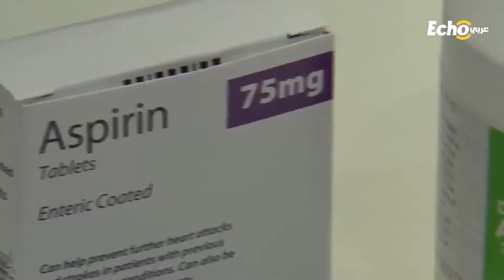احذر خطر الاسبرين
مخاطر تناول الأسبرين
الأسبرين هو دواء يستخدم لعلاج الحمى والآلام والالتهابات في الجسم، كما يمنع الجلطات والسكتة الدماغية وآلام الصدر والنوبة القلبية لدى الأشخاص.
وتفيد بعض الأدلة الطبية أن الأسبرين قد يقلل من خطر الإصابة بالسرطان، وخاصة سرطان القولون والمستقيم، كما يستخدم الأسبرين في بعض الأحيان لعلاج الحمى الروماتيزمية وهي حالة متطورة من التهاب الحلق.
منذ عقود من الزمان، تعتبر جرعة الأسبرين اليومية هي وسيلة لحماية الأشخاص الأصحاء من أمراض القلب والأوعية الدموية وحتى السرطان، ولكن دراسة دولية كبيرة وجدت أنه حتى في الجرعات المنخفضة، قد يكون استخدام الأسبرين على المدى الطويل ضاراً دون تقديم أي فائدة، وذلك بالنسبة للمسنين الذين لم يصابوا بنوبة قلبية أو سكتة دماغية.
وتوصلت دراسة رئيسية إلى أن تناول الأسبرين اليومي يعد أكثر خطورة مما نعتقد، حيث تسبب في وفاة أكثر من 3000 شخص في سنوياً.
وخلال الدراسة تلقى نصف المشاركين حوالي 100 ملليغرام من الأسبرين في اليوم، بينما لم يتلق النصف الآخر جرعة الأسبرين، وبعد ما يقرب من خمس سنوات، لم يلاحظ الباحثون وجود اختلاف بين المجموعتين من حيث الحماية من المرض ، ولكن أصيبت المجموعة التي تلقت جرعة الأسبرين بالنزيف ، ولم تصاب المجموعة الثانية بأي ضرر.
وتفيد تلك الدراسة أن خطر الإصابة بالنزيف كان أعلى بشكل ملحوظ مع الأشخاص الذين تلقوا جرعة الأسبرين، ووفقاً للدراسة فإن تناول جرعة منخفضة من الأسبرين يومياً، هو فقط عبارة عن إهدار للمال بالنسبة لكبار السن الأصحاء، وفي أسوأ الأحوال قد تزيد من خطر حدوث نزيف داخلي والموت المبكر.

وقال الباحثون إن الملايين من كبار السن يجب أن يعيدوا النظر في تناول الأقراص التي يتناولها نحو نصف المسنين للحماية من نوبات القلب والسكتات الدماغية.
ووجدت الدراسة التي أجرتها جامعة أوكسفورد أن الأشخاص الذين تزيد أعمارهم عن 75 سنة، والذين يتناولون حبوب منع تخثر الدم ،  هم أكثر عرضة للإصابة بنزيف داخلي بعشر مرات من المرضى الأصغر سناً .
قد يقلل علاج الأسبرين اليومي من خطر الإصابة بنوبة قلبية، ولكن العلاج اليومي بالأسبرين له أضراراً حادة.

إذا كنت قد أصبت بنوبة قلبية أو سكتة دماغية، فمن المرجح أن يوصيك الطبيب بأخذ الأسبرين اليومي ما لم يكن لديك حساسية خطيرة أو نزيف من قبل، وإذا كان لديك احتمال الإصابة بأزمة قلبية ، فمن المرجح أن يوصي الطبيب بالأسبرين بعد تقييم المخاطر والفوائد.

لا ينصح ببدء العلاج اليومي بالأسبرين بدون استشارة الطبيب، في حين أن تناول الأسبرين من وقت لآخر قد يكون آمناً لمعظم البالغين لاستخدامه في الصداع أو آلام الجسم أو الحمى، إلا أن استخدامه يمكن أن يكون له آثار جانبية خطيرة، بما في ذلك النزيف الداخلي.
وعليه يوصي الأطباء أنك إذا كنت بصحة جيدة وتتناول الأسبرين يومياً لفترة طويلة، بعدم التوقف بشكل مفاجئ ، لأن ذلك قد يسبب أيضاً مشاكل،  ، ويجب عليك استشارة الطبيب قبل البدء في تناول أي دواء أو الامتناع عن تناوله فجأة.

نصائح هامة قبل تناول الأسبرين:
1)
 عليك إخبار طبيبك إذا كنت تعاني من قبل من أحد الأمراض التالية:
1- الربو
2- الزوائد الأنفية
3- سيلان الأنف
4- قرحة المعدة
5- فقر دم
6- نقرس
7- داء السكري
8- أمراض الكبد أو الكلى
2) عليك أيضاً استشارة الطبيب قبل إعطاء الأسبرين لطفل أو مراهق، فقد يسبب الدواء إصابة خطيرة في بعض الأحيان.
3) كما يجب أن تخبر طبيبك أنك تتناول الأسبرين قبل إجراء أي نوع من الجراحة، بما في ذلك جراحة الأسنان، وفي حالة إجراء التحاليل أيضاً أخبر الطبيب قبل إجراء أي نوع من التحاليل في المختبر، حيث قد يتداخل الأسبرين مع النتائج.
4) يجب ألا تتناول الأسبرين لعلاج الألم لمدة تزيد عن 10 أيام أو لعلاج الحمى التي تدوم أكثر من ثلاثة أيام ، لأن هذا قد يؤدي إلى حالة أكثر خطورة.